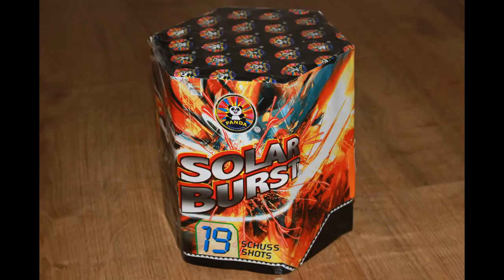Solar Burst - Panda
Importeur Panda Vuurwerk NL
Collectie  Panda Vuurwerk
Artikelnaam Solar Burst
Artikelnummer GP3006-5
Adviesprijs ca. € 17,70
Aantal shots 19
Kruitgewicht 196,8 gram
Karton eenheid 8/1
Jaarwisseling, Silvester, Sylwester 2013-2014